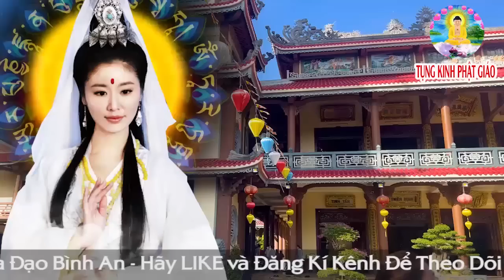Mở Nghe Kinh Cầu An 1 Phút MẸ QUAN ÂM Chữa Lành 1001 Nan Y 3 Đời Khỏi Ngay Tài Lộc Ùn Ùn